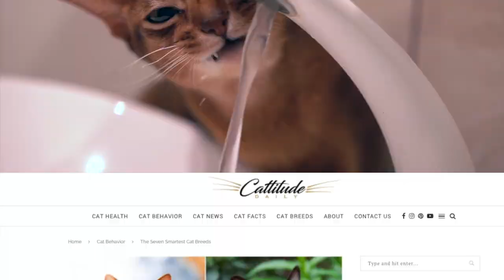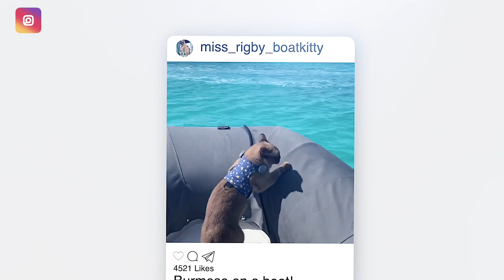Seven Cat Breed that are TOTALLY Clingy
While cats are individuals by nature, there are some breeds of cats which are known for their desire to be near you. Yep, that's right. There are a few breeds who are well-known for their clingy nature. Wondering which are the clingiest cat breeds out there?

If you love cats—you’re one of us! 😺
CattitudeDaily.com is a website dedicated to all things cats. From cat news stories, cat behavior articles to other cool cat-centric content, if it’s about cats, we cover it!